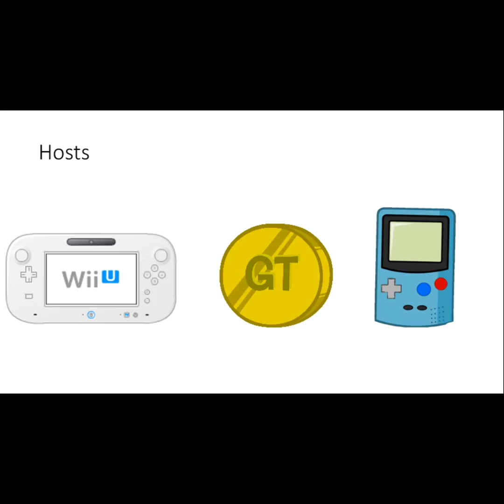Battle for life coming soon